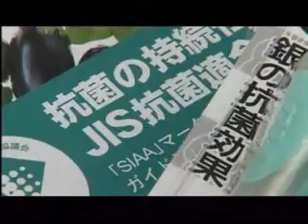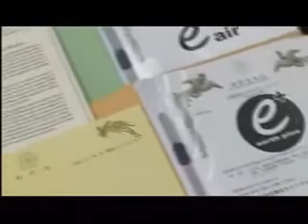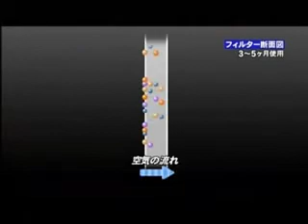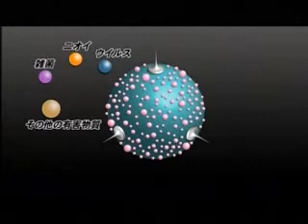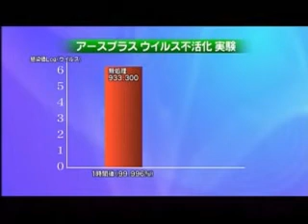Air Purifier - Antiviral Antibacterial Technology w Ceramic Photocatalysis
for more information.